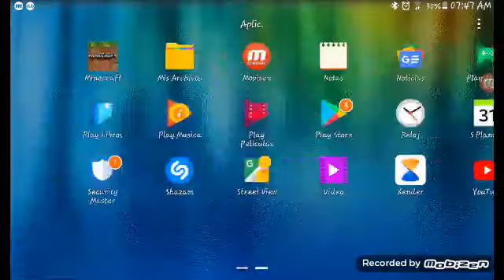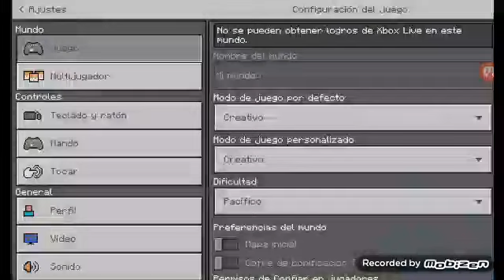Apocalipsis zombi en maicraft